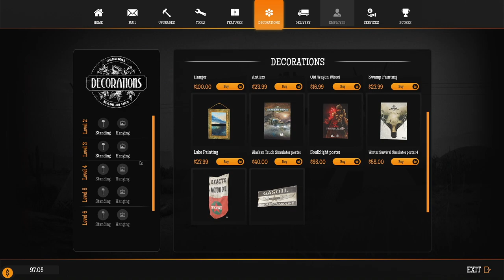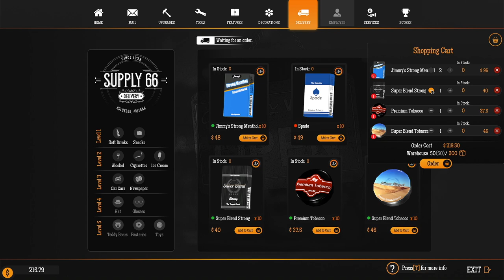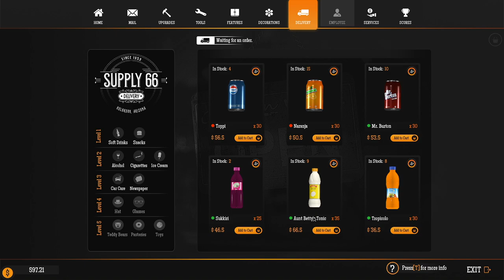GAS STATION SIMULATOR: CAN TOUCH THIS DLC - SEASON 4 - Episode 2: Alien RAID!!!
Gas Station Simulator, by DRAGO Entertainment, launched on September 15th, 2021 for PC on Steam. On January 27th, 2022, they launched the Car Wash update, which is a free expansion to the game!! Now, it's May 2022, and a new patch was released on the 12th. The CAN TOUCH THIS DLC releases on May 18th, and I show you how to get started. Follow along as I play the game and upgrade and expand my gas station.

For more information or to buy Gas Station Simulator,

January 2022 PC Build Specs (Since so many of you asked):

CPU:  Intel i9 10900K
Motherboard:  ASUS ROG MAXIMUS HERO XII
RAM:  64GB Corsair Vengeance RGB Pro 3200mhz
CPU Cooler:  Corsair H100i RGB water cooler
Power Supply:  Corsair HX1000i  (1000Watt)
Primary Hard Drive:  2TB Samsung 970 EVO Pro NVMe M.2 SSD
Secondary Drive:  Samsung 850 EVO 1TB
Tertiary HDD:  Western Digital 2TB Black HDD
Case:  Cooler Master Cosmos SE
Monitor:  Asus 27" Republic of Gamers SWIFT - 1ms response time @ 165Hz
Mouse:  Logitech G502
Keyboard:  Logitech G910
Virtual Reality:  Oculus Rift - CV1